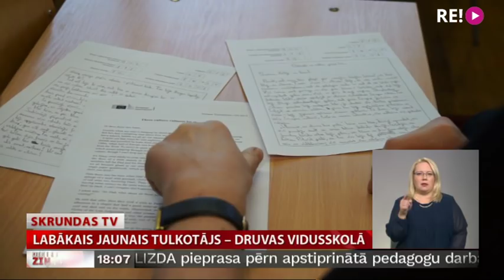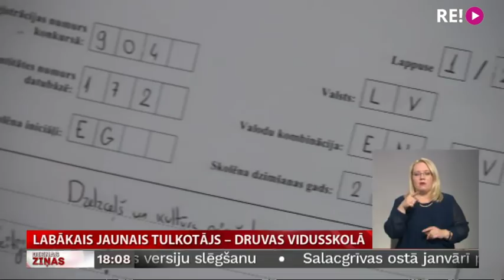Labākais jaunais tulkotājs – Druvas vidusskolā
Mēneša sākumā Saldus novada Druvas vidusskola saņēma priecīgu ziņu. Tās audzēknis Elvis Groskops kļuvis par labāko jauno tulkotāju no Latvijas Eiropas Komisijas rīkotajā konkursā. Šī ir jau ceturtā reize pēc kārtas, kad konkursā uzvar kāds skolēns no Druvas vidusskolas. Skolā viesojās Skrundas televīzija